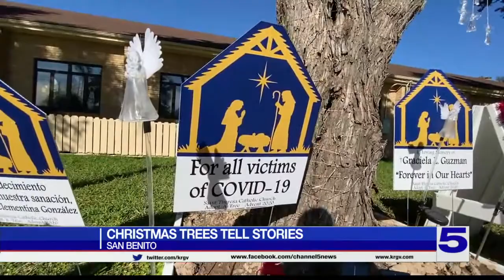San Benito church telling stories, one tree at a time